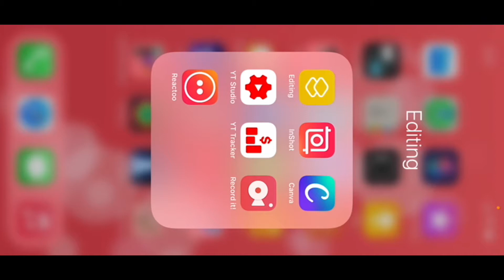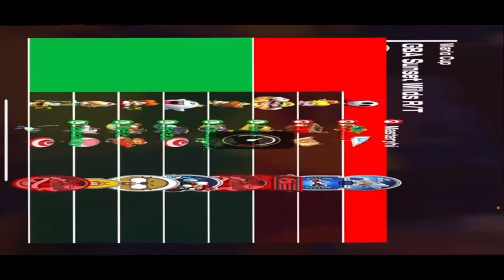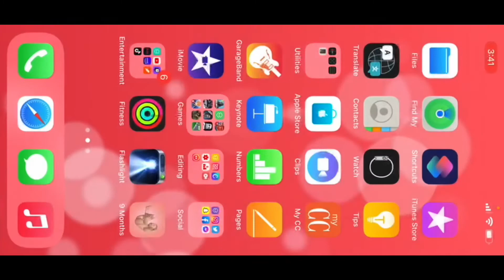Mario Kart Tour part 51- completing race at Luigi Cup & Wario Cup ( Mario VS Luigi Tour)